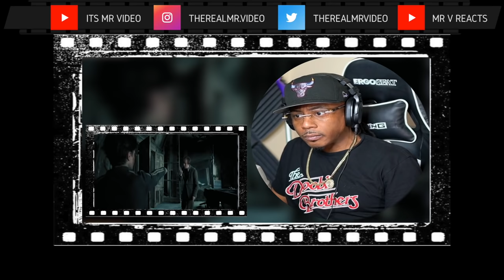JUST WATCHED *HARRY POTTER AND THE PRISONER OF AZKABAN* (HMMMMM) Movie Reaction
Full reaction